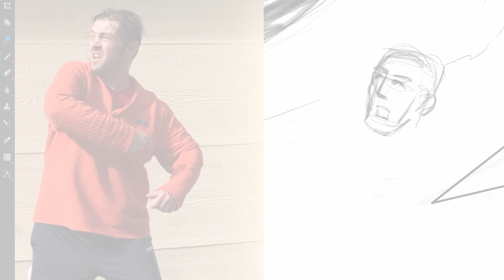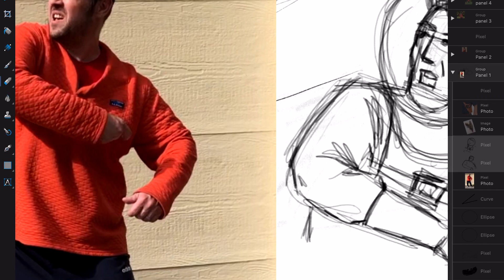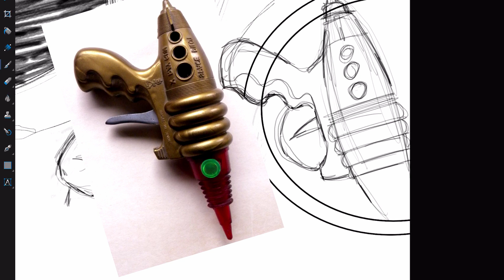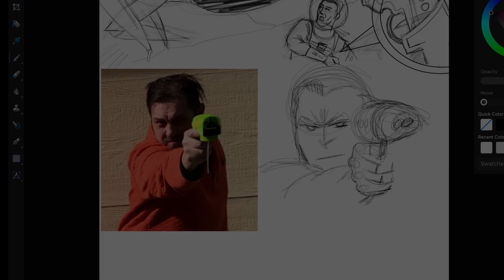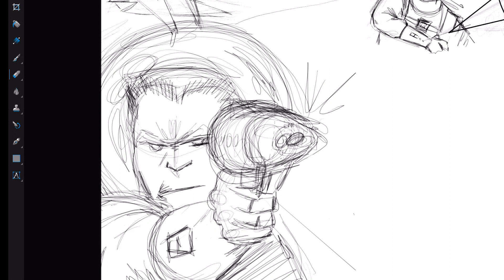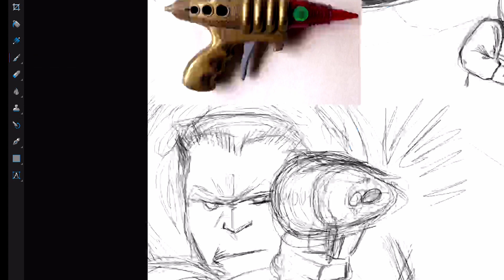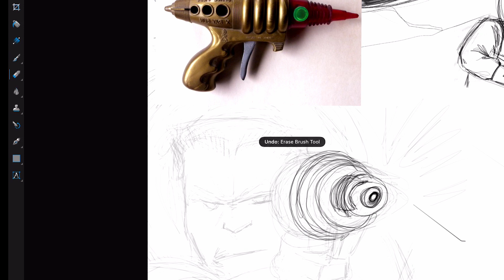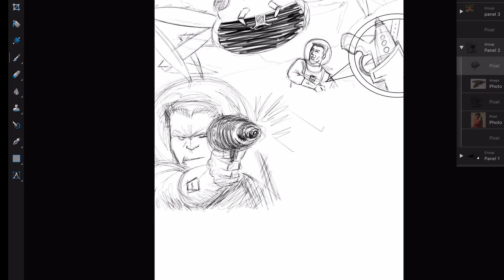15 Ways for Artists to Stay Motivated [Advice]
Welcome to Patrick Sucks at Drawing! Whether you're an artist, a writer, a woodworker, a knitter, or any kind of creative person, staying motivated can be tough.

In this video, I talk about some things that I do to keep myself going, even when I don't feel like working at my drawing.

- Using Self-Talk
- Working with Friends
- Joining an online Community
- And many more ways to help nudge you toward your creative goals.

▶ ▶ ▶ LINKS TO ITEMS MENTIONED IN VIDEO ◀ ◀ ◀

GEAR/SOFTWARE

ART CHALLENGES

ONLINE ART COMMUNITIES